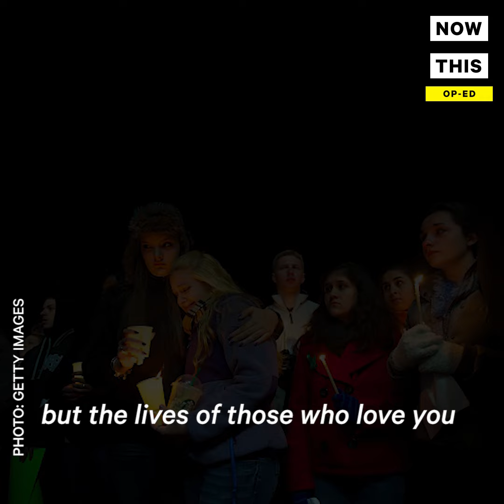Katherine Clark Apologizes To You For Your Shooting Death | Op-Ed | NowThis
Every single American needs to see this heart-wrenching argument for gun reform.